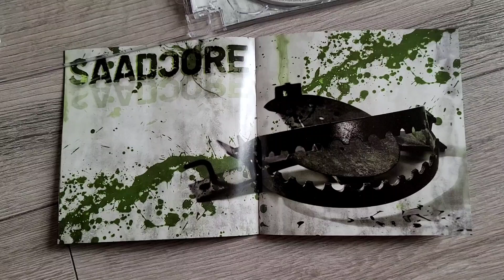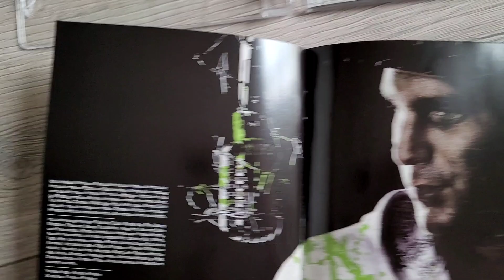BABA SAAD - SAADCORE (2008) Album CD UNBOXING | Präsentation (ft. Bushido, Kay One, D-Bo etc)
Unboxing / Präsentation der "SAADCORE" Album CD von SAAD (Baba Saad).

RELEASE-DATE: Saad's zweites Soloalbum erschien am 22. März 2008 via ersguterjunge.
Als Single wurde der Song "Regen" feat. Bushido ausgekoppelt. Das Album wurde im Dezember 2012 indiziert.

Als Feature Gäste sind Bushido, D-Bo, Kay One, JokA und Ado vertreten.

TRACKLIST:
1 Intro
2 Strassenpolitik
3 Drei (feat. Bushido & D-Bo)
4 Der Smog
5 Hier geht es nicht um dich
6 Alles wegen dir
7 Regen (feat. Bushido)
8 Leben (Skit)
9 Das Leben ist so
10 Beirut
11 Ich schiess
12 La Familia (feat. Bushido & Kay One)
13 Saad Capone
14 Manchmal
15 Jamila
16 Yayo
17 Kopf durch die Wand (feat. JokA)
18 Zeig mir deine Freunde (feat. Ado)
Outro

►► *You can buy the cd / album / music here:
Baba Saad - Das Leben Ist Saad Album CD
Baba Saad - Das Leben Ist Saad Album Digital
Bushido & Saad - Nie ein Rapper (Maxi CD)
Bushido & Saad - Nie ein Rapper (Mini CD)
Bushido & Saad - Nie ein Rapper (MP3/Download/Streaming)
Bushido & Saad - CCN2 CD
Bushido & Saad - CCN2 (MP3/Download/Streaming)
More BUSHIDO Music
More SAAD Music